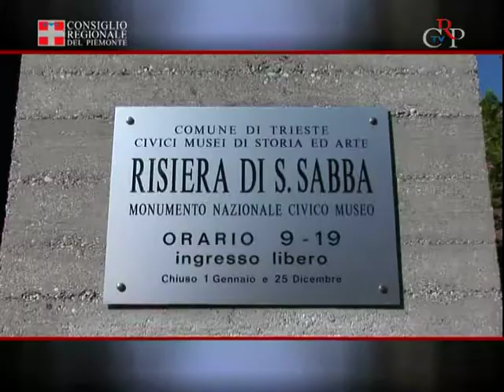CrpTv n.13 del 20 aprile 2012 - Viaggio studio alle foibe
Una cinquantina di ragazzi tra i 16 e i 18 anni ha passato tre giorni a Trieste per documentarsi su deportazione, lager, infoibamenti, uccisioni, eventi accaduti durante e dopo la seconda guerra mondiale, in particolare nella zona di confine tra l'Italia e il mondo slavo. Non è stata la classica gita scolastica: era il viaggio di studio e approfondimento che gli studenti hanno vinto dopo aver partecipato, con notevole impegno, all'annuale concorso di storia contemporanea promosso dal Comitato Resistenza e Costituzione.